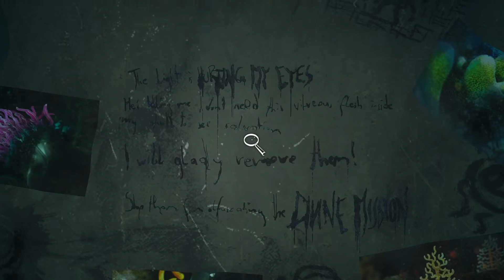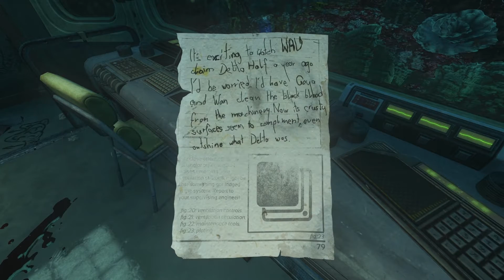Davidspackage plays SOMA - 7: Stranded (subtitles only)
Simon is marooned on Delta.